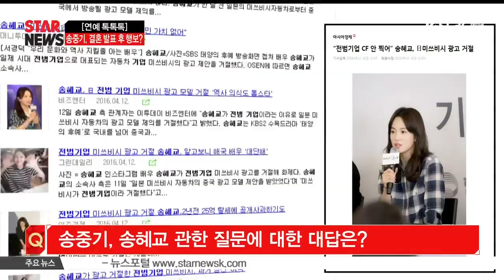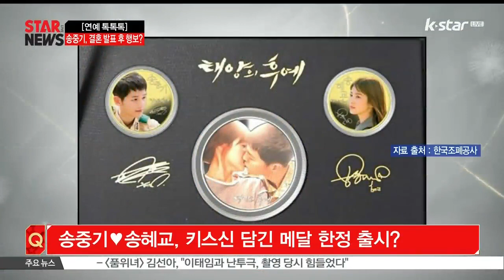[연예톡톡톡] 송중기, 첫 공식석상 등장.. 결혼 발표 후 행보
송중기씨가 깜짝 결혼발표 후 처음으로 공식석상에 모습을 드러냈습니다. 역시 그를 웃게 하는 힘은 그의 피앙새, 단연 송혜교씨였는데요 자세한 소식, 한이주씨와 얘기나눠보겠습니다.

A) 안녕하세요~

Q) 송중기씨의 결혼발표 후 첫 공식석상, 바로 군함도 시사회 현장이었죠?

A) 네 어제(19일) 오후 열린 영화 [군함도] 의 언론배급시사회에 참석한 건데요 그 어느 때보다 밝은 미소가 돋보이는 모습이었습니다. '군함도'에서 독립 운동의 주요 인사를 구출하기 위해 군함도에 잠입하는 독립군 박무영 역을 맡은 송중기! 혼신의 연기로 자신의 '인생 캐릭터'를 경신할 만한 활약을 선보여 눈길을 끄는데요 진행자 박경림이 송중기에게 '어느 때보다 얼굴이 좋아보인다'고 인사를 건넸자, 송중기는 '긴장된다. 무슨 일 있었나요?'라고 너스레를 떨기도 했습니다. 이에 황정민이 '난 12년 전에 무슨 일이 있었다'고 재치 있게 받으며 우회적으로, 결혼을 앞둔 송중기를 향한 관심을 드러냈습니다.

Q) 이번 영화 속 송중기가 '제2의 유시진'이 아니냐는 평도 있다고요?

A) 류승완 감독은  '태양의 후예' 유시진을 연상케 하는 송중기의 연기에 대한 견해를 밝혔습니다. '송중기를 박무영 역으로 처음 제안했을 땐 '태양의 후예'가 공개되기 전이었다'고 말문을 열며 '일부러 멋있게 만들려고 한 건 아닌데 배우 본인이 갖고 있는 기품이 있는 것 같다. 역할을 넘어 배우가 갖고 있는 인간에 대한 예의와 세계관이 아주 단단한 사람이다'라며 극찬을 아끼지 않았습니다. 또한 디렉션 역시 워낙 완벽한 송중기 연기에 그저 말을 좀 빨리 해 달라는 것 정도였다 밝혀 웃음을 자아내기도 했습니다

Q)  송혜교와의 결혼이라는 경사를 앞둔 만큼 송혜교에 대한 질문은 피해갈 수 없었다고요?

A) 송중기는 송혜교에 대한 질문이 나오자 웃음을 감추지 못했습니다. 송혜교의 이름이 언급되자마자, 환한 미소로 첫 대답을 대신했는데요 두 사람은 '하시마 섬'과 특별한 인연을 자랑하고 있죠. 송중기는 하시마 섬의 진실을 다룬 영화 '군함도'에 출연했고 송혜교는 하시마 섬에서의 탄광사업으로 번영을 누린 일본의 미쓰비시 사의 광고를 전범 기업이라는 이유로 거절한 바 있습니다 이에 대한 질문에 송중기는 '당시 혜교씨가 광고를 거절한 것은 기사로 처음 접했다'며 '그건 제가 마음 속으로 박수를 보낼 만한 행동이었고 자랑스러웠다' '저한테 들어왔어도 그렇게 똑같이 행동했을 것 같다'고 강조하며
'부창부수'다운 면모를 과시했는데요 또한 송중기는 '현재는 제가 사랑하는 사람이 됐다'며 송혜교를 언급하며 '현재로서 과거의 행동을 더욱 잘했다고 생각하는 제 개인적 판단이 있다'고 송혜교를 자랑스러워했습니다. 그야말로 애정이 뚝뚝 묻어나는 대답이었는데요 아쉽게도 영화를 위한 자리였던 만큼,
결혼 등 개인적인 이야기는 언급하지 않았지만 송혜교라는 이름 석자에 나온 송중기의 미소 하나만으로도 예비신랑의 행복한 현재 심경을 확인하기에 충분했습니다

Q) 송중기씨가 영화에 함께 출연한 선배 황정민에 대한 존경을 표했다고요?

A) 네, 이날 송중기는 극중 자신의 캐릭터가 슈퍼히어로 같다는 평에 '그런 생각을 못했는데 오늘 영화를 보니 그런 것 같기도 하더라'라고 너스레를 떨면서 ''태양의 후예' 때도 마찬가지였다'고 전했습니다. 그러면서 '내 캐릭터에 대해 측은지심 마음을 가장 많이 가졌다'며 '영화 안에서도 그렇지만, 외적으로도 황정민 선배가 안 계셨다면 많이 힘드셨을 것 같다. 선배님이 우리 영화의 슈퍼히어로라고 생각한다'고 황정민에 대한 존경을 표했는데요 영화에 대한 관심이 자신한테 집중되는 점에 대한 부담과 다른 배우들에 대한 미안함과 고마움이 묻어나는, 인간적인 송중기 다운 겸손한 대답이 아니었나 싶습니다.

Q) 송중기-송혜교 커플의 키스신 장면이 담긴 메달이 오늘 출시 된다고요?

A) 한국조폐공사가 ‘태양의 후예 송송 커플 키스신 메달’ 세트를 오늘(20일)부터 3주간 한정 판매한다고 밝혔는데요 메달 세트는 은메달 1종과 황동메달 2종 등 총 3종으로 구성돼 있습니다.  가격은 49만 원 상당이라고 하는데요  조폐 공사 측은 메달 출시 계기에 대해 “최근 두 사람의 모습이 담긴 메달을 찾는 아시아 팬들의 요구가 부쩍 늘었기 때문”이라고 설명했습니다. 송송커플의 위세를 또 한번 실감케 하는 사례가 아닐까 싶네요

Q) 송송커플, 오는 10월 결혼을 앞두고 있는데요 결혼준비는 어떻게 돼가고 있나요?

A) 현재 두 사람은 양가 상견례 일정을 조율 중이라고 하는데요 송중기 소속사 관계자는 '상견례 날짜를 조율 중이다'라며 '결혼식 준비는 차질 없이 진행되고 있다'라고 밝혔습니다. 앞서 송중기는 지난 1월 자신의 명의로 이태원동 소재 단독주택을 매입한 것으로 알려져 화제를 모은바 있는데요 매매가만 100억 원으로 알려졌었죠 송중기는 현재 반포동에 위치한 빌라에서 부모님과 함께 살고 있기 때문에 이태원 주택이 두 사람의 신혼집이 될 가능성이 높은 것으로 보입니다. 현재 이 곳은 내부 인테리어 공사 중이라고 하는군요

송중기는 지난 4월, 과거 한 인터뷰에서  “가족을 꾸리는 것이 꿈꾸는 삶”이라며 '궁극적으로 좋은 아빠와 좋은 남편이 되고 싶고, 그게 최고인 것 같다”고 밝힌바 있는데요 그 꿈을 이루게 된 송중기씨! 향후 행보에 더욱 귀추가 주목되고 있습니다.